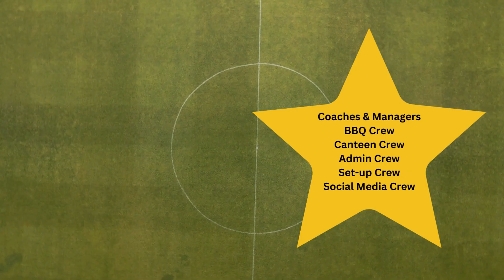North Bankstown Soccer Club events in 2023Video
The events of @2023 at North Bankstown Soccer Club